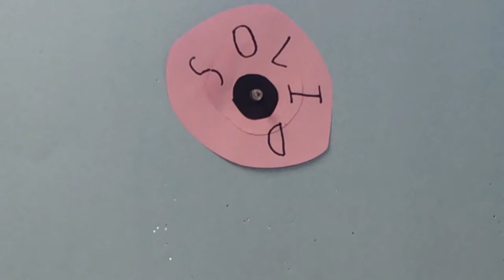MYRIANNA SOLID FRIZBY